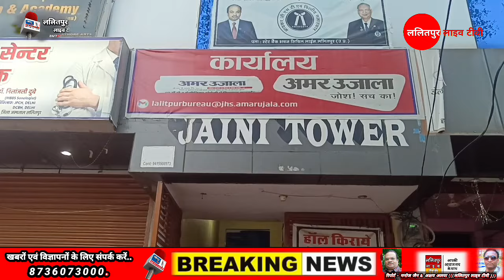ललितपुर में अमर उजाला कार्यालय पर प्रयाग पीठाधीश्वर जगतगुरु शंकराचार्य श्री ओंकारानंद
सरस्वती जी महाराज का आगमन हुआ जहां पहुंच कर उन्होंने  स्वच्छ पत्रकारिता के लिए सीख दी और पुरातत्व की धरोहर पर पर्यटक स्थल के संरक्षण की बात कही.